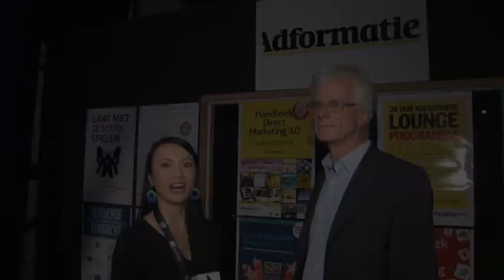Paul Postma in gesprek met Adformatie over zijn boek 'Handboek Direct Marketing 3.0'